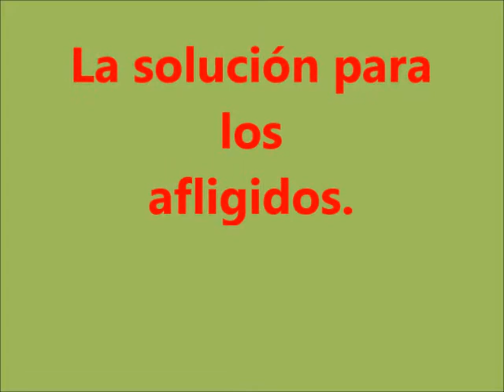La solución para los afligidos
Juan 16:33 Estas cosas os he hablado para que en mí tengáis paz. En el mundo tendréis aflicción; pero confiad, yo he vencido al mundo.